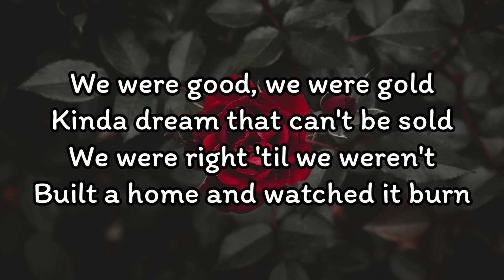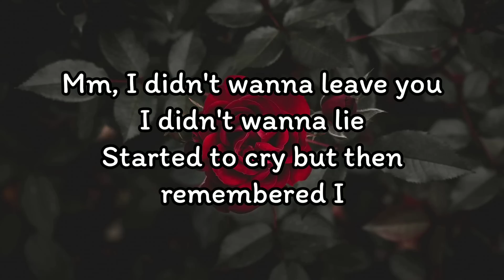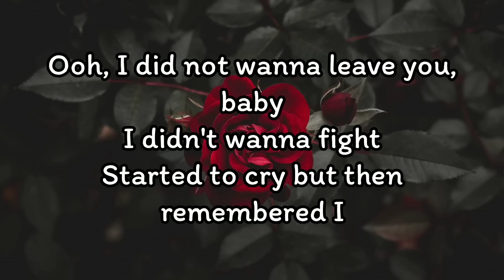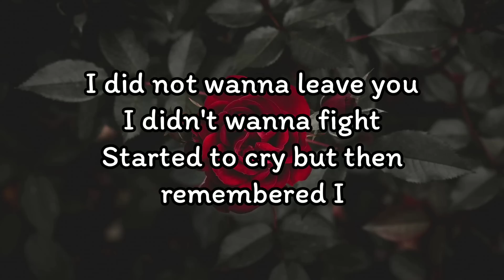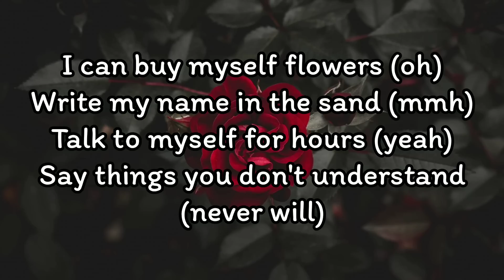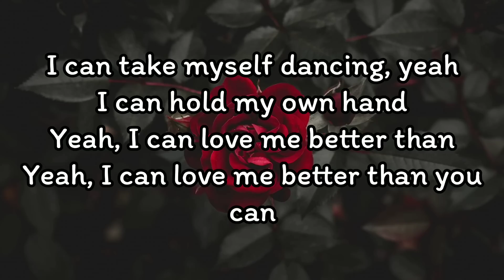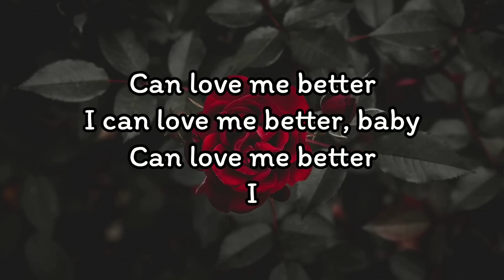Miley Cyrus - Flowers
Oh, I

I